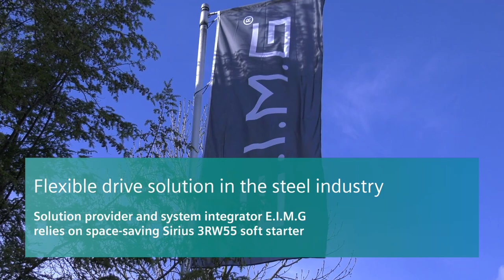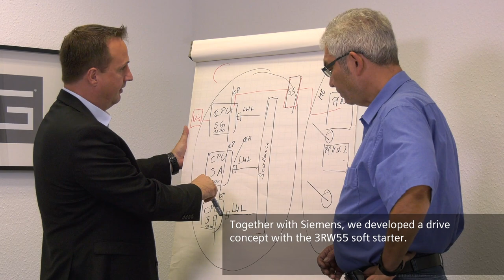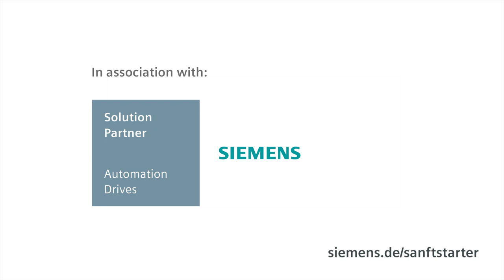Flexible drive solution in the steel industry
The Duisburg-based company E.I.M.G. in northwest Germany specializes in special-purpose machine manufacturing and plant engineering. In this video, you can see which role the drive solution from Siemens plays in it. Among other components, the Siemens SIRIUS 3RW55 soft starter is in use.